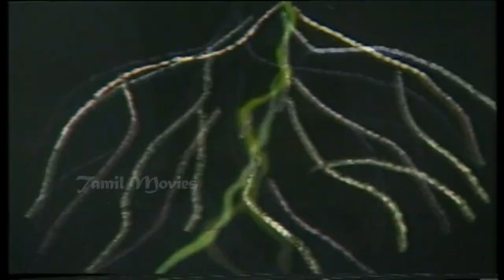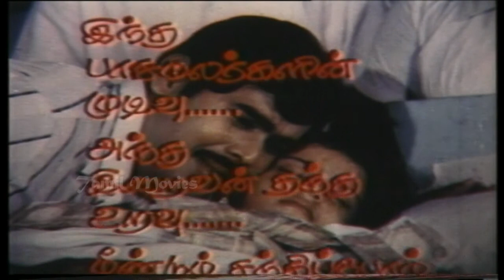Kasu Thanga Kasu Full Movie Climax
Movie Name: Kasu Thanga Kasu
Tamil Name: காசு தங்க காசு
Cast: Yogaraaj, Madhuri, Chandrasekar, Charlie, Chinnijayanth & more
Director: Mohammad Raj
Music Director: Deva
Producer: R.R.Circuit
Released Year: 1992